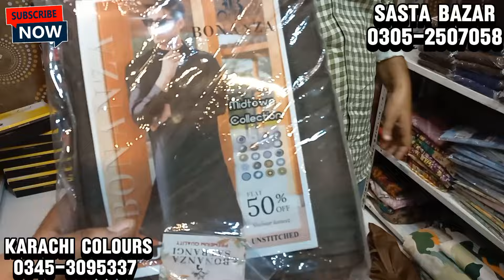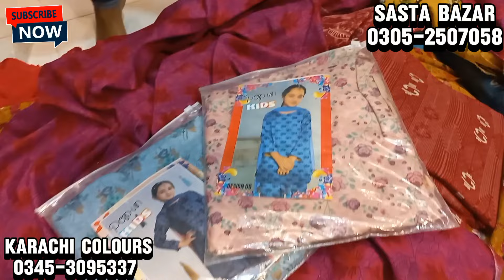Lootloo!!! "Just like Free @ only Rs350/=" Sasta Bazaar | Ladies Branded Suits Stitched-Unstiched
Address.
SASTA BAZAR HYDERY GOLD MARK KARACHI PAKISTAN

karachi branded collection market
karachi branded
karachi branded collection
karachi branded
ranchore line
wholesale market
wholesale
wholesale market in lahore
wholesale jewellery
wholesale business
wholesale clothes